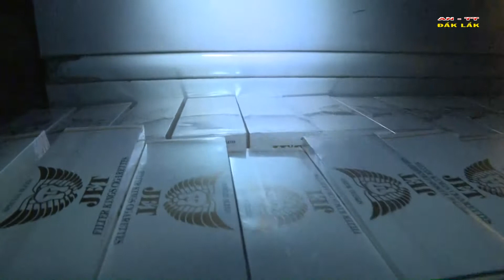Bắt vụ vận chuyển hàng lậu ban đêm.